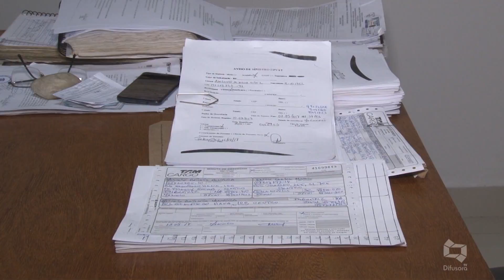(EDIÇÃO 22/08/2018) Veja a participação de Imperatriz no Bom Dia Maranhão desta quarta-feira